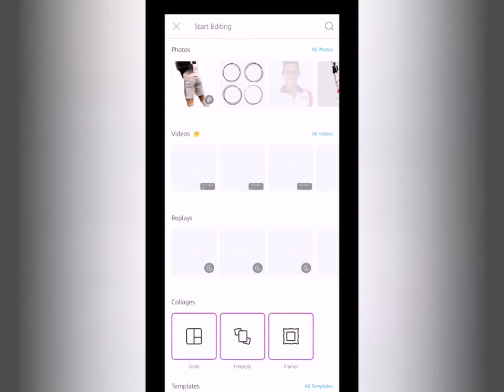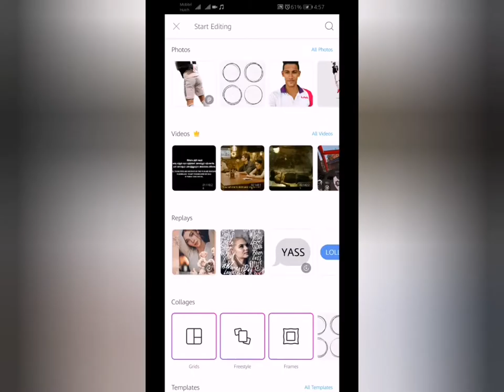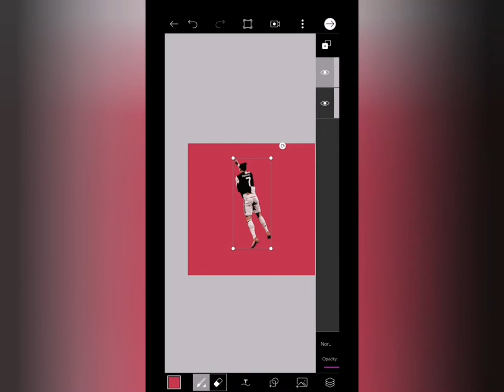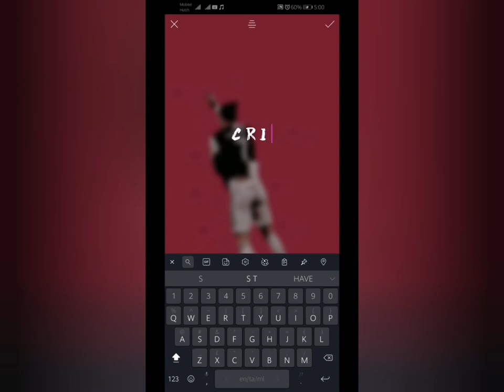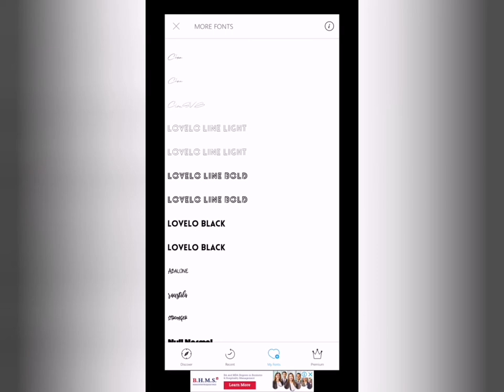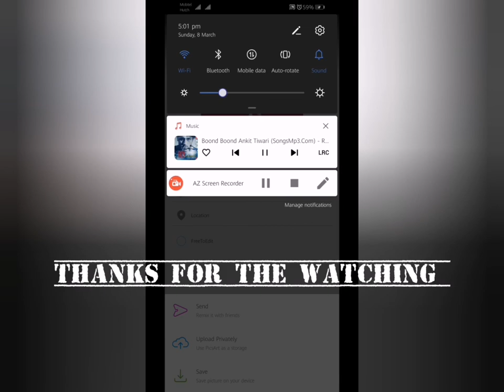Picsart Oil Paint Desgin | Picsart Editing Tutorial | Cristiano Ronaldo Oil Painting Editing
"K E E P   L O V I N G   K E E P   S U P P O R T I N G"